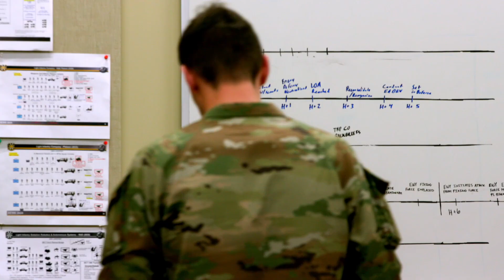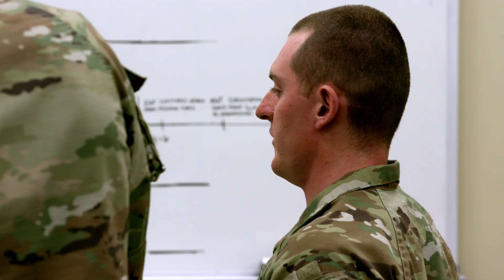Army Expeditionary Warrior Experiment (AEWE) 2024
The Army Expeditionary Warrior Experiment (AEWE) assesses Cross Domain Maneuver (CDM) concepts and capabilities at the lower tactical echelon in support of Multi Domain Operations (MDO). The Experimentation Force (EXFOR) will employ mutually supporting lethal and nonlethal capabilities across multiple domains (air, land, space, and cyberspace), the electromagnetic spectrum, and the information environment to create a synergistic effect that increases relative combat power and provides overmatch. It is the Army's primary venue for small unit modernization, providing capability developers, Cross Functional Teams (CFTs), PEO's, Army Science and Technology (S&T) community, and industry a repeatable, credible, rigorous operational experiment supporting both concept and materiel development